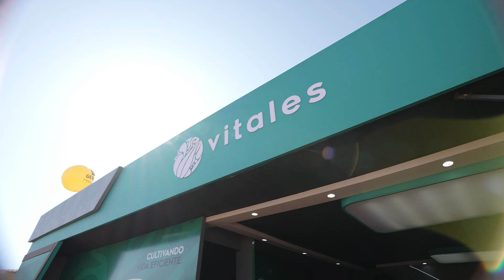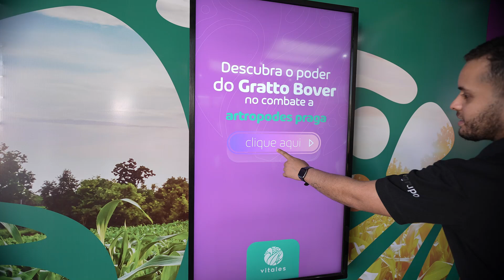SALA IMERSIVA e TOTEM INTERATIVO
A UAU não poderia ficar de fora de uma das maiores feiras de agronegócio do mundo. A Agrishow é reconhecida como o palco dos lançamentos das principais tendências e inovações desse mercado.

E foi com a Sala Imersiva e o Totem Interativo (produtos UAU), que as nossas grandes parceiras UBYFOL e VITALES  apresentaram seus produtos e diferenciais de maneira completamente interativa e moderna.